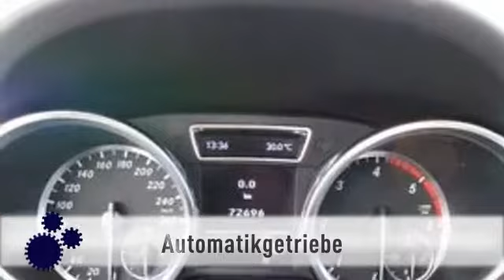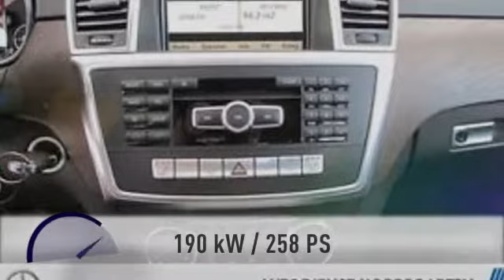Mercedes-Benz ML 350 ML 350 BT 4M AMG Distronic Comand Xenon AHK ...